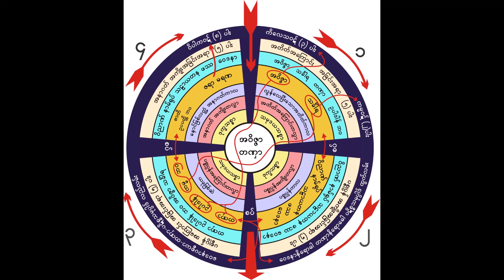ဇရာမရဏ တောင်ကြိတ်ခံနေရပုံ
မိုးကုတ်ဆရာတော် ဦးဝိမလ
မိုးကုတ်မြို့ မင်္ဂလာရိပ်သာ ဓမ္မာရုံကြီး အပေါ်တွင်
၁၉၆၂ ခုနှစ် မေလ ၁၀ ရက်နေ့၌ ဟောကြားခဲ့သော

"ဇရာမရဏ တောင်ကြိတ်ခံနေရပုံ"  တရားတော်